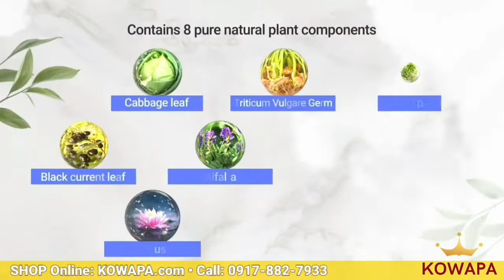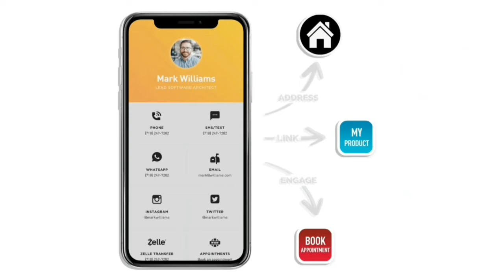Episode 3: FOOD HUNTS Kasbar Boracay: Showcasing the TOP 3 Best Sellers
Company: KASBAR BORACAY

Description: Kasbar Boracay is Moroccan Restaurant. You can immerse yourself in our colourful, marquee restaurant and bar with beach front view and morrocan interior design.

It is located at Station 1, Beachfront, Boracay Island.

3K Cable TV Series is conducting a quick interview about the food offerings to hotels, resorts and restaurants for Boracay Guests and Visitors. Sharing of atleast Top 3 Bestseller Food Items and Drinks to be featured or streamed in Your Boracay Guide FB Page, Community TV Channel of PCTv Boracay (Ch. 1 and Ch. 19) and ACTv Aklan (Ch. 6) from Tuesday to Thursday (9pm to 10pm)

The 3K Series show (Kapehan, Kainan & Kwentuhan) in the episode "Food Hunts" is being hosted by Coach RM Lobaton, Mr Eugene Flores and Dir Al O. Orolfo Ph.D and or any other Guest co-host.

FOOD HUNTS aim to help our guests or locals to easily choose the best by presenting them your top 3 best dishes that you can offer in terms of food delights.

Like, tonight KASBAR Boracay is Showcasing the TOP 3 Bestseller:
1. Hummus
2. Vegetarian Moroccan Pita Pizza
3. Kebabs
and what they will offer on Christmas and New Year 2022!!

Let's watch and see this Episode 3 of FOOD HUNTS!!